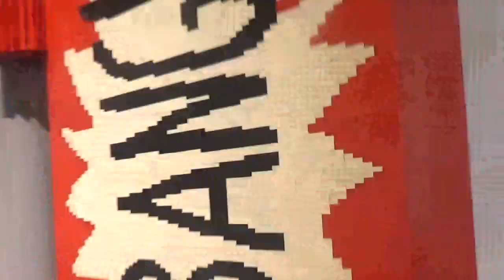Figuras a tamaño real de Joker y Batman LEGO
Exposición LEGO Providencia Santiago Chile 8 de Junio 2023